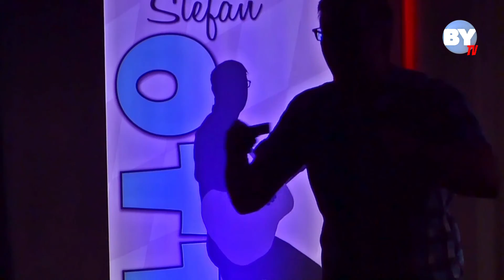Stefan Otto macht Kabarett - BY-TV Musiktipp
BY-TV ist ein Kanal für Kreative in Bayern, mit Beiträgen aus allen Bereichen der Kultur.